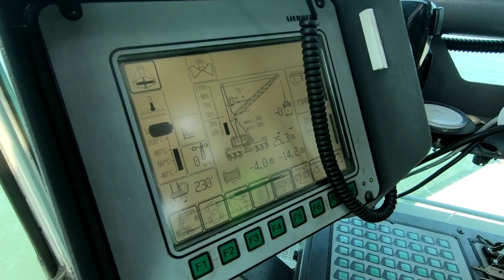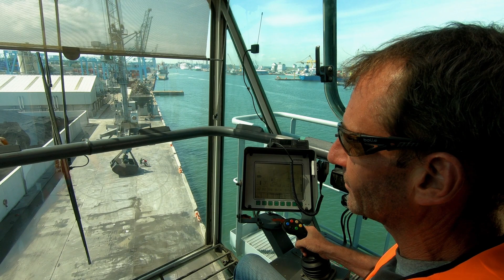Dublin Stevedores - Cranes & Operators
Stevedores crane operators and trainees.